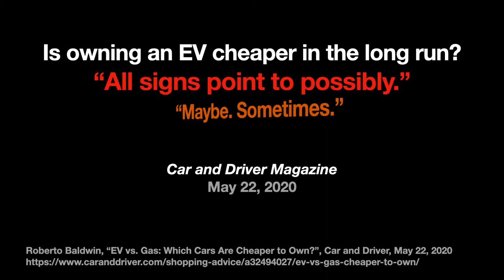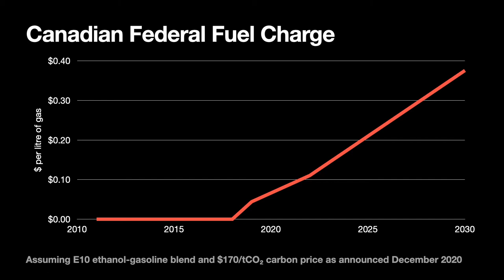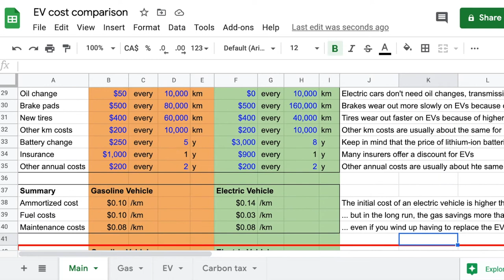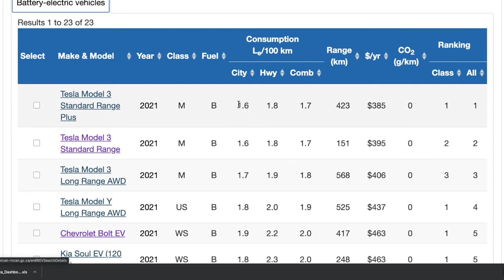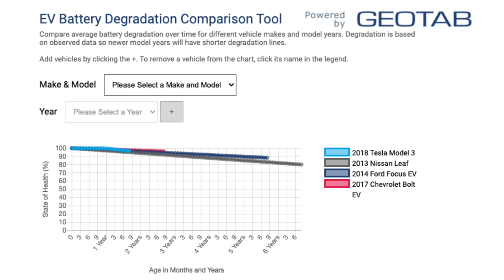Saving Money with an Electric Car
Electric cars can already save you money, if you're in the right situation. Even if they cost a bit more, you may be willing to pay that to do your part for climate change. But how can you work out what it really means for your wallet? This video and spreadsheet shows Canadians how to compare the Levelized Cost of Driving.

Spreadsheet you can copy and modify to fit your personal finances

REFERENCES

Roberto Baldwin, “EV vs. Gas: Which Cars Are Cheaper to Own?”, May 22, 2020,

Ontario's Greenhouse Gas emissions: Environment and Climate Change Canada “National Inventory Report 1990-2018” Part 3, Table A12-7.
GHG figures were divided by 14.3M, the 2018 Ontario population from Statistics Canada Table: 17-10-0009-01

Lithium-Ion battery prices from Bloomberg New Energy Finance, Electric Vehicle Outlook 2020

“State and Trends of Carbon Pricing 2020” (May), World Bank, Washington, DC.

Levelized Cost of Driving formula: Jadun, Paige et al. 2017. Electrification Futures Study: End-Use Electric Technology Cost and Performance Projections through 2050. Golden, CO: National Renewable Energy Laboratory. NREL/TP-6A20-70485. Appendix A

0:00 Introduction
1:06 Carbon Pricing
2:13 Levelized Cost of Driving
3:29 Vehicle range
4:35 Charging at home
5:05 Battery life